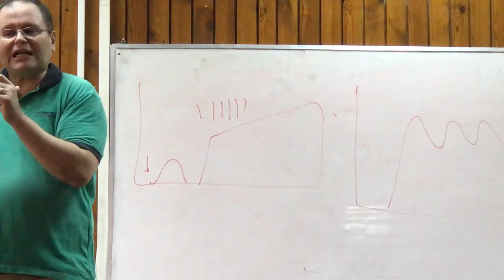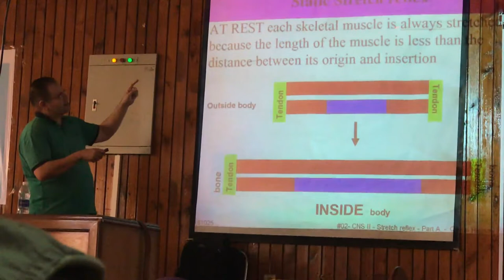Lec 2-3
Dr Hassan
CNS 2